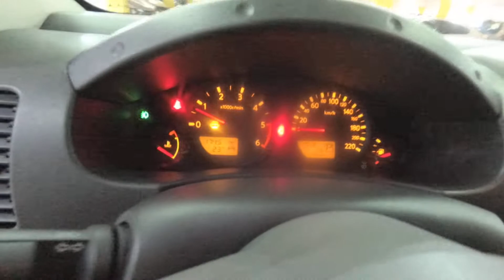Nissan Navara 2007